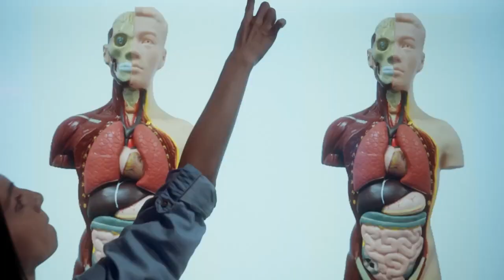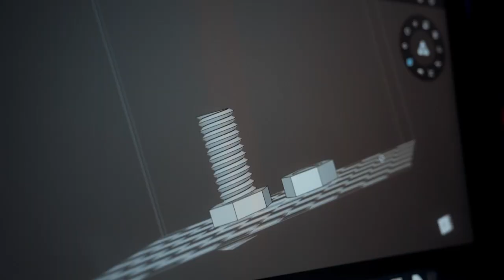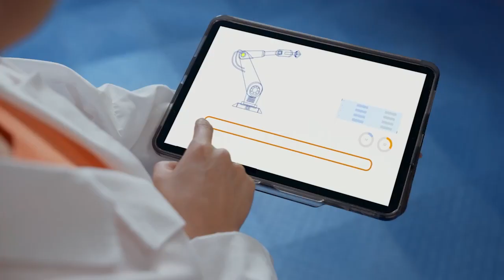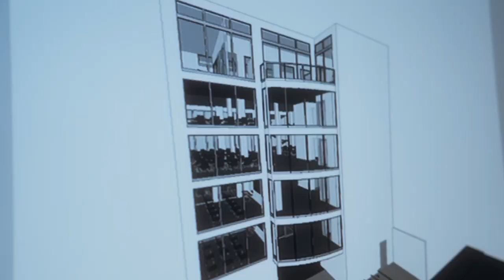🔴| En vivo Más que Salud. 🩻🩺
👤Invitada: Joselyn Benavides.
👉Presentador: Dr. Roberto Obando.